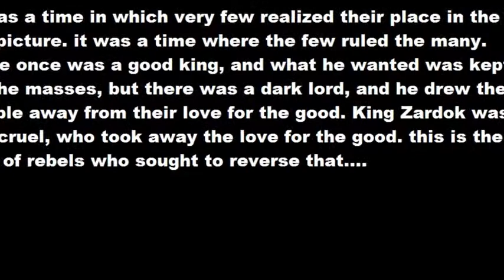rebel tales prologue